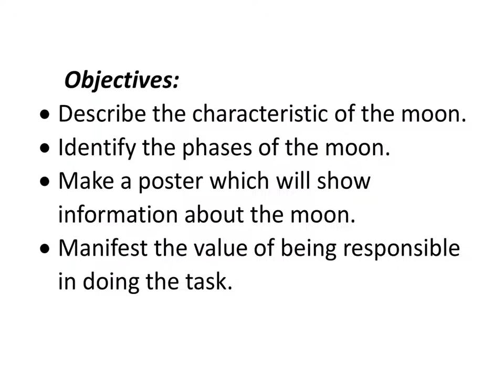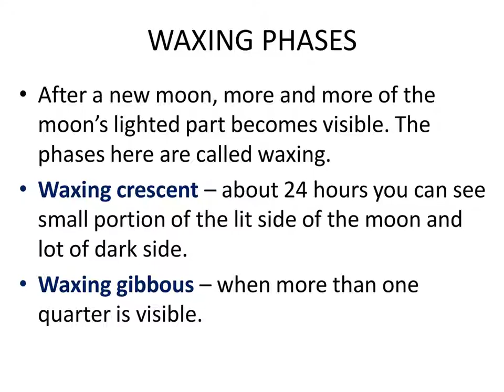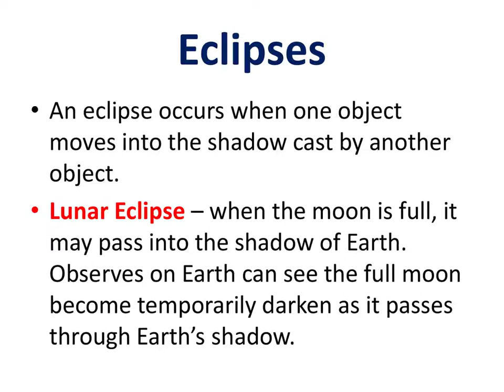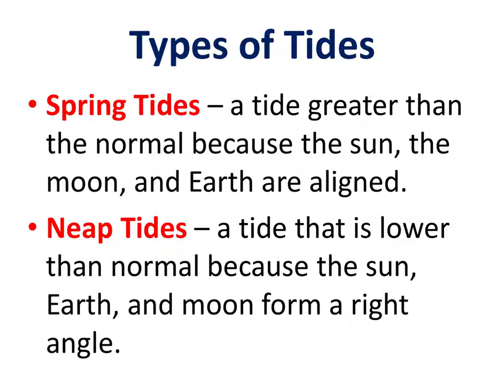Week 4 Phases of the Moon Science 5